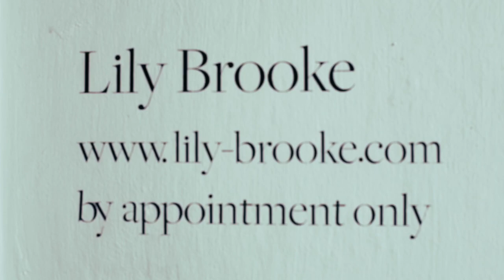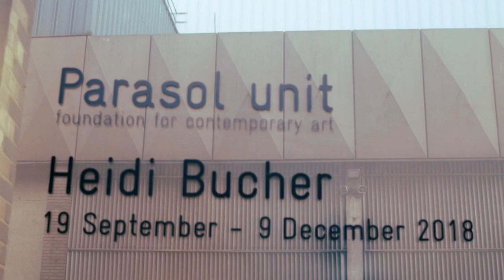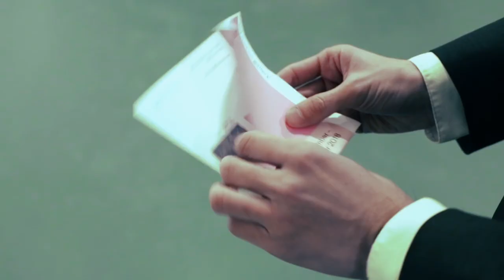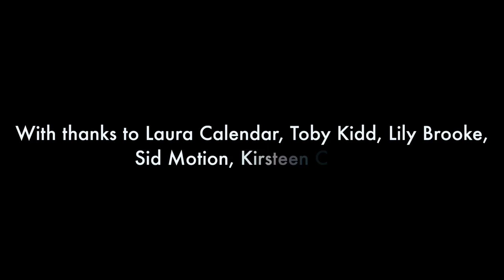The Art Fix Gallery Guide #2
We do the hard work and unearth interesting art and experiences in London so you don't have to. The latest episode of the Art Fix, featuring Lily Brooke Parasol unit foundation for contemporary art and Sid Motion Gallery

We are also giving away the theme tune for free here for the first time, come get it:

Written, directed and presented by Chairman Kato.
Produced by Lulu Rebel.
Assisted by Calvin Space.